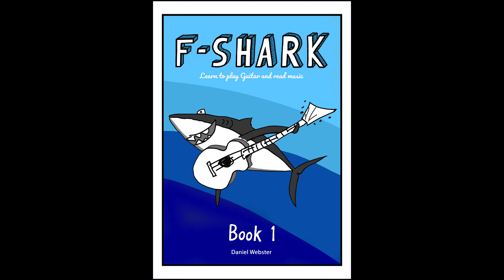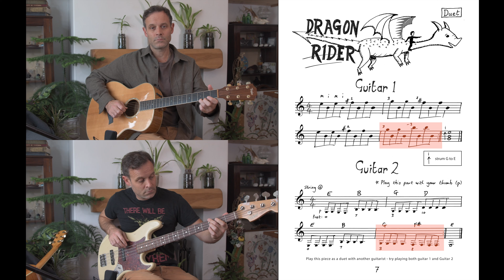Dragon Rider - F Shark Book 1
Both parts of Dragon Rider, then both together. Duet!